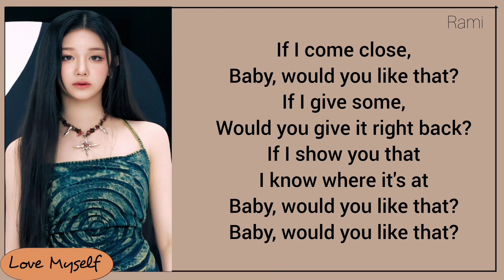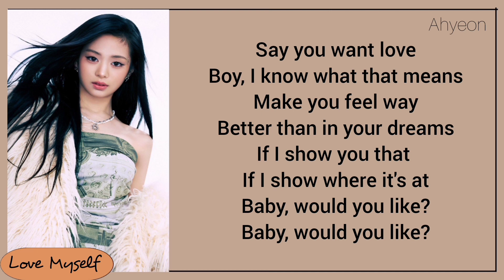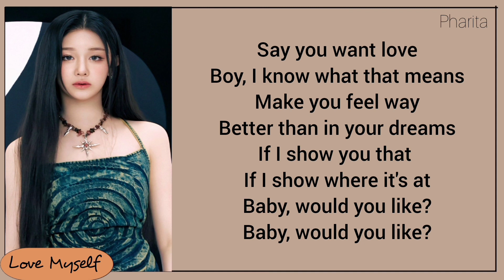BABYMONSTER - LIKE THAT Lyrics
I see that look upon your face
Something my mind cannot erase
If we keep staring then I might have to
Might have to start to walk your way
I wanna hear what you would say
You got high standards and I do too
'Cause all those girls (They don't)
Know what you need (They don't)
But I know, I know the way, the way
To make, to make sure you never leave
If I come close baby would you like that
If I give some would you give it right back
If I show you that I know where it's at
Baby, would you like that
Say you want love boy I know what that means
Make you feel way better than in your dreams
Yo, it's like that, like that
How you run it right back
Know you on the right track
Queen ace blackjack
I be thinking way too much I need to let it go
You be running through my mind
And I'ma let it show
'Cause ain't nobody stepping up to me
And saying nothing when I calling you
Be running eye to eye we never fronting, yeah
We zoning bet we stunting on and on and on and
To the top baby boy we be rolling
If I come close baby would you like that (like that)
If I give some would you give it right back (right back)
In my arms, my arms (that's where you need to be)
In my arms, in my arms
My arms (that's where you need to be)
Ah-ah, ah-ah